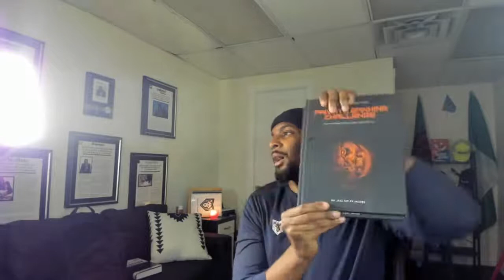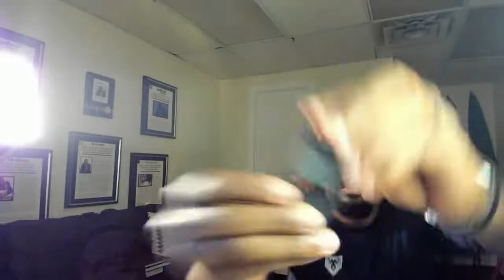How I Used The Bible To Make Millions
Now in the mist of all the woke nation, and people who chastise the church, I found solice that the game and advice given in scripture, not what the pastor told me but in real scripture helped to make me millions.

When most people look at the bible they typically read it only from two lenses, one from a religious ritual perspective or from a lense trying to disprove all of the "errors' or contradictions they read.

When I read the bible I read it as a business man, intrigued with how one message can penetrate the world for thousands of years, I wanted to see how the branding of the bible was able to make it through ridicule, I wanted to see how teams and organizations were built with no technology ... I wanted to see how a man named Jesus from poverty and a mistery upbringing could come and sell people the biggest dream/hope/reality that transends time.

Welcome to I guess my new Business Series:  Godconomics "How to build a widly successful business using bible principles.

Series 1: The Education Model Made Us Millions